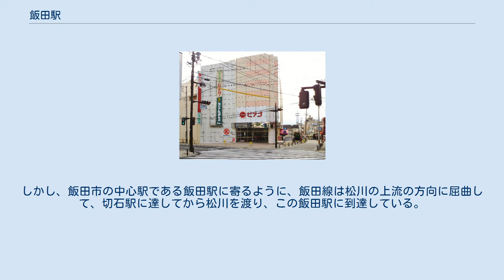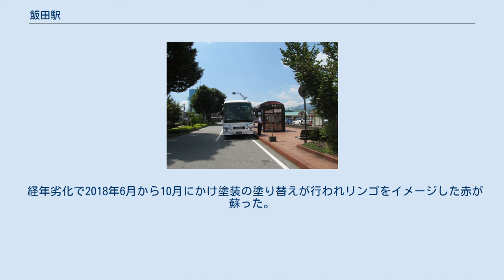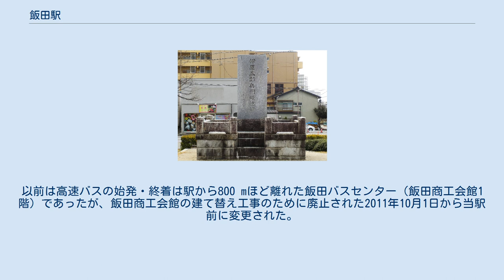飯田駅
飯田駅（いいだえき）は、長野県飯田市上飯田に所在する、東海旅客鉄道（JR東海）飯田線の駅である。
特急「伊那路」や、快速「みすず」などが発着する、飯田線内における主要駅として機能している。
また、青空フリーパスで利用可能な飯田線の北端でもある。
 飯田駅は単式ホーム1面1線と島式ホーム1面2線、合計2面3線のホームを持つ地上駅である。
南側の単式ホームに接して駅舎があり、ホーム北側には留置線が引かれている。
かつては、駅舎西側に有蓋車用の貨物ホームがあったほか、複数の貨車留置線が引かれていた。
 駅舎の屋根は赤く塗られた丸い形状をしており、駅舎の正面の上部にはリンゴをあしらった装飾も見られる。
これは、信州名産のリンゴと風越山をイメージしたデザインとも言われる。
ただ、リンゴに関しては、信州の特産品の1つだからではなく、飯田大火からの復興のシンボルとされた物がリンゴであるためとも言われる。
 駅構内にはJR飯田支店が置かれ、駅長・駅員が配置されたJRの直営駅であり、中井侍駅 - 伊那大島駅間の各駅を管理している。
また、駅舎内にはJR全線きっぷうりばが設置されている。
待合室にはキヨスクがある。
なお、かつては駅舎付近で駅そば、駅弁などが販売されていたものの、現在は営業休止中である。
 東海旅客鉄道飯田支店 列車によって発着番線が変化するので、駅掲示時刻表等での確認が必要である。
豊橋方面の特急「伊那路」は1番線、辰野方面の快速「みすず」は3番線から発車する。
 飯田市統計書によれば、飯田駅の乗車人員は以下の通りである。
 風越山（前衛の虚空蔵山）から望む飯田駅周辺の中心市街地。
写真下部を左右に走っているのが中央自動車道で、その少し先を飯田線が通っている。
 飯田線は大嵐駅から駄科駅付近までと、市田駅付近から先は、ほとんど天竜川に沿うように敷設されている。
しかし、飯田市の中心駅である飯田駅に寄るように、飯田線は松川の上流の方向に屈曲して、切石駅に達してから松川を渡り、この飯田駅に到達している。
なお、次の桜町駅付近では、松川の支流の野底川を渡っている。
このような線形であるため、この付近では飯田線が中央自動車道に接近している。
 飯田駅は飯田市役所の最寄り駅であり、駅前には商店街が見られる。
また、駅正面から県道飯田停車場線が伸び、南東に約200 mの場所に国道151号の起点がある。
1992年に飯田駅の駅舎がリンゴをイメージしたデザインに改装されたが、飯田市のリンゴ並木も、飯田駅からは比較的近い。
 経年劣化で2018年6月から10月にかけ塗装の塗り替えが行われリンゴをイメージした赤が蘇った。
 さらに、以下のような施設が駅周辺に立地している。
 高速バスのりば 信南交通飯田駅前発券所 東京方面への中央高速バス・名古屋方面への中央道高速バスや長野方面への「みすずハイウェイバス」、市内線用の飯田市民バス、信南交通バスが飯田駅前に発着している。
以前は高速バスの始発・終着は駅から800 mほど離れた飯田バスセンター（飯田商工会館1階）であったが、飯田商工会館の建て替え工事のために廃止された2011年10月1日から当駅前に変更された。
同センターで行われていた高速バス定期券発売などは、2011年10月から信南交通飯田駅前発券所で扱っている。
なお、飯田商工会館の建て替え工事が完了したことに伴い、2014年4月1日から「飯田商工会館」バス停が一部の高速バス路線の起終点として復活した。
 飯田商工会館